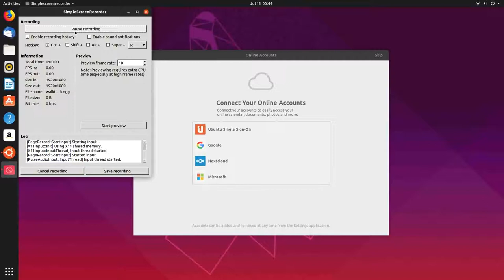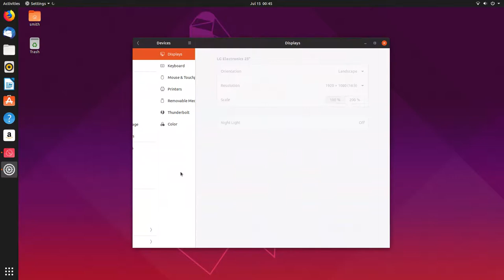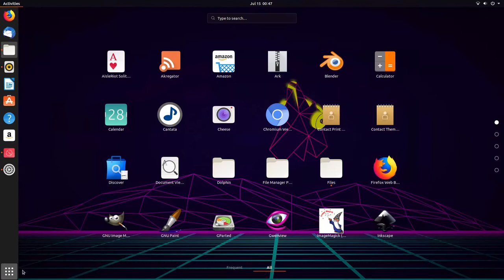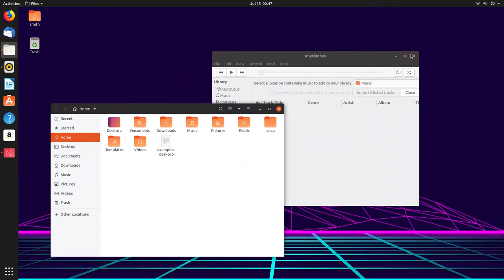Ubuntu 19.04 gnome desktop walkthrough Disco Dingo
Ubuntu 19.04 disco dingo is the best looking ubuntu  desktop of all version and its a must try for all ubuntu lovers